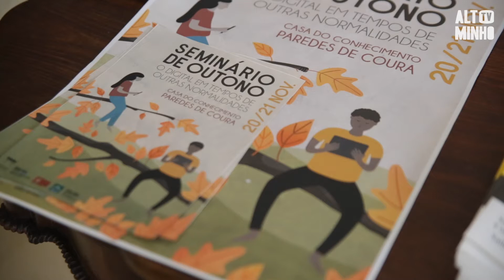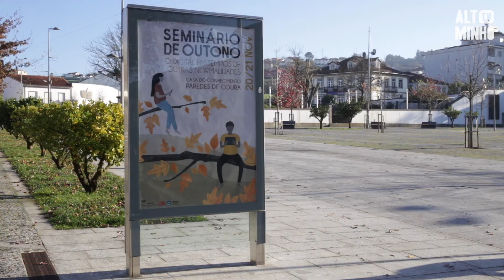"Seminário de Outono" decorre por estes dias através da plataforma Zoom | Altominho TV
O "Seminário de Outono" organizado pelo Município de Paredes de Coura e pela Universidade do Minho decorre por estes dias através da plataforma Zoom e conta com a intervenção de vários especialistas.